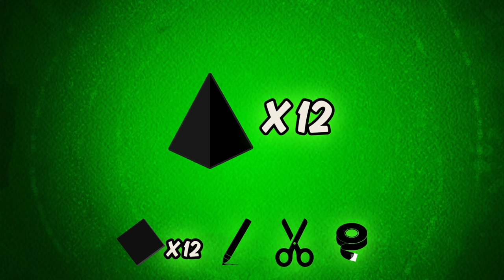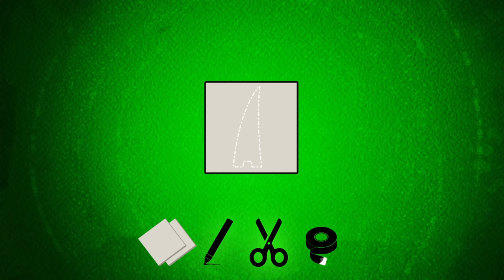Ben 10 | Humungosaur, Rath and Slapback Cosplay | Digital Exclusive | Cartoon Network UK 🇬🇧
Transform yourself into the new aliens! Amazing Humungosaur, Rath and Slapback cosplays!